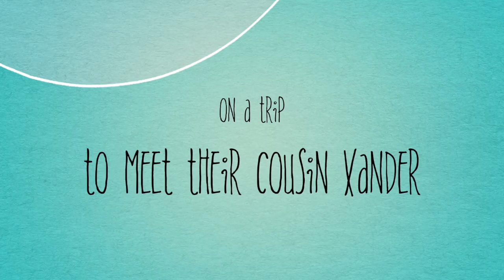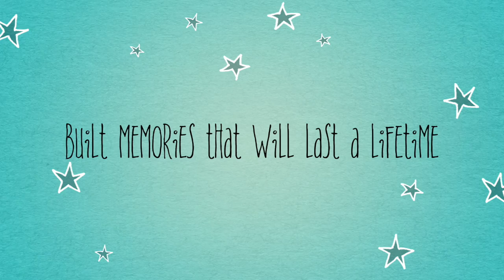6 year old Zoie visits the Bay Area!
A girls adventure to meet their cousin! We went to Santa Cruz beach and strolled downtown Los Gatos.